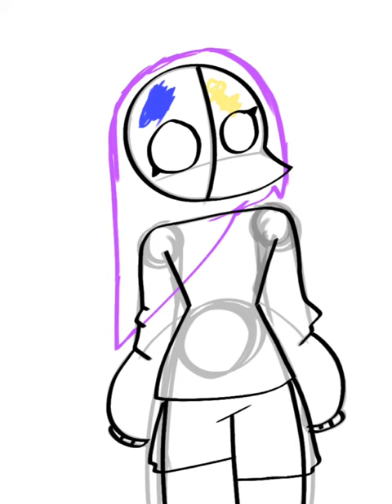🐞Just drawing ENA in random PJs • new art style again? idk 🐞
I used IbisPaintX for drawing this
I'll prolly edit this desc to tell you wat brush i used for this

Song: Looking out for you - Joy (forgot the rest uhhh)
i promise i have great memory yall 😺
This song stuck in my head doe i love it